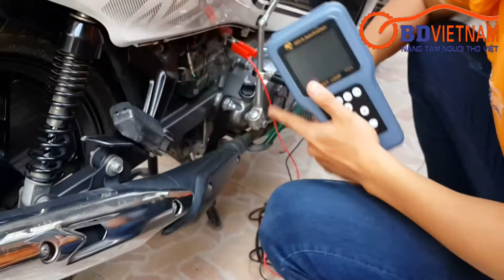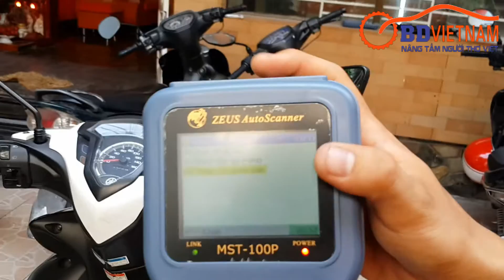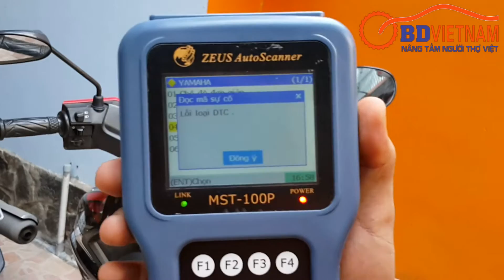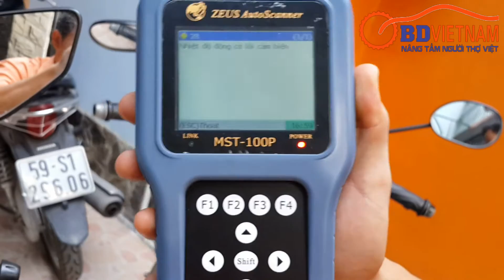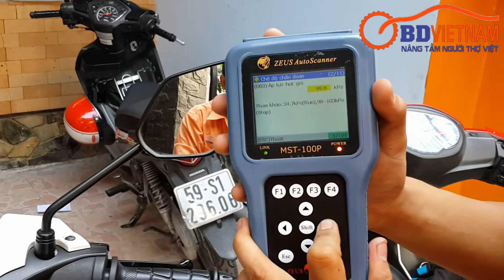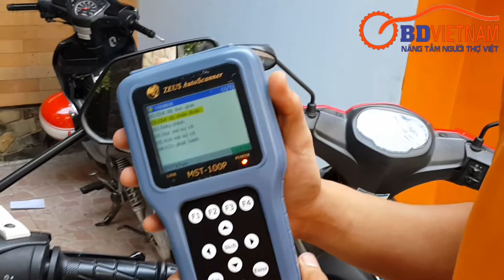Máy chẩn đoán xe máy MST 100p (Phiên bản 2015)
OBD VIỆT NAM- là đại lý độc quyền  chuyên cung cấp dòng máy đọc lỗi  xe máy MST 100 P trên thị trường Việt Nam hiện nay.